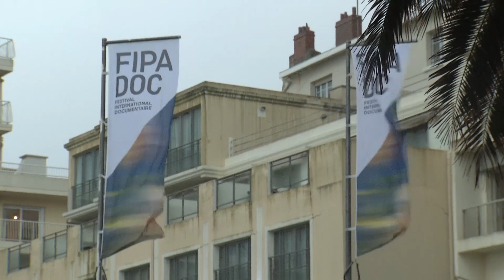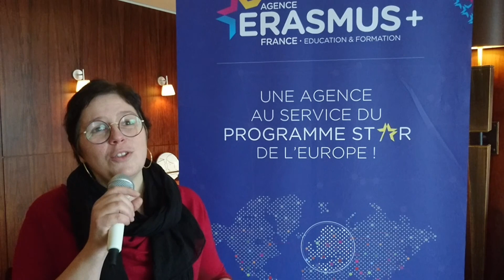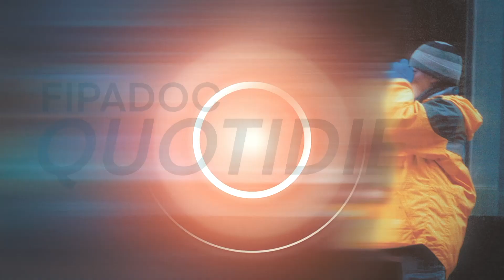FIPADOC 2019 : Épisode 1 - Mardi 22 janvier 2019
Suivez l'actualité du Fipadoc2019 et découvrez ce qu'il s'est passé durant la journée du mardi 22 janvier 2019.